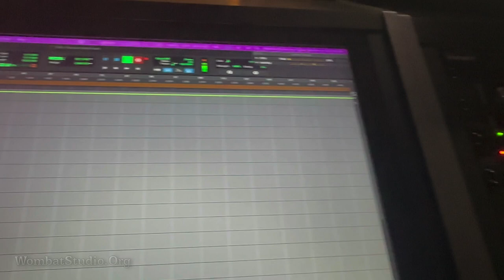MonteCarlo tracking at WombatStudio.Org 03/04/2023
5 songs tracked over the weekend ready for vocals! Here's a peek of MonteCarlo recording - and my blinky lights.